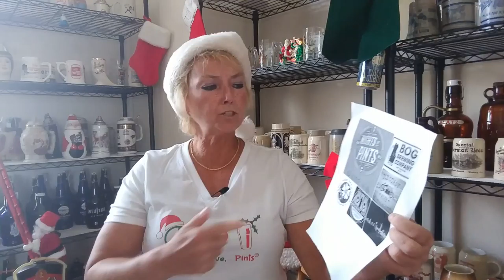LET'S GET A BEER, FLORIDA!™ 12/1 Weekend, Week of 12/4 and More!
From brewnymph.com: it's this weekend's edition of LET'S GET A BEER, FLORIDA!™  News, beerfests and special beer events all around Florida.  Plus, highlighting news and events around the greater Jacksonville, Florida area.

One Take Selfie Video Series: One and done, no edits. If I Eff it up, you're gonna see it … Comin' at ya this week from BrewNymph HQ.

Things you really want to know from the craft beer scene (and maybe a few you don't; sometimes I get carried away, and this is unedited).

Talking IRMA IPA for hurricane relief, holiday events, beerfests, brewery anniversaries, news, tappings, and more! Tell all your friends to check it out! And, take a look at the events on brewnymph.com!